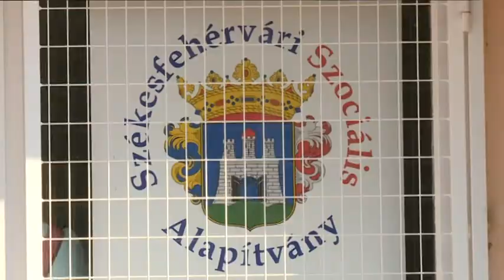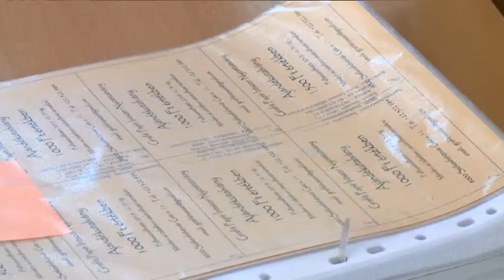2019.08.30. - Köztér - Horváth József